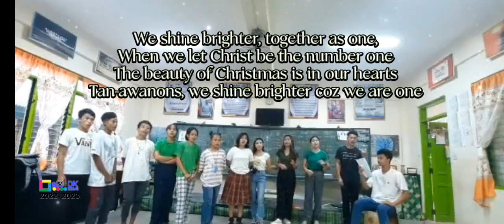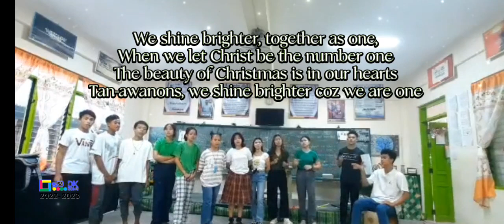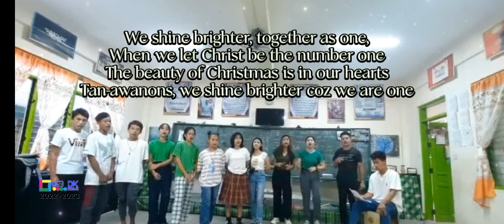We Shine Brighter 🌟 (Lyrics with Vocals)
We Shine Brighter 🌟
Lyrics: Jecil Soligan, Sir Jan Cardinal, Sir DK Romero
Music Arrangement: Sir DK Romero and the Shining Team

I
Pandemya at sakuna na tumatak sa bawat isa
Takot, problema at mga pangamba
Pag-ibig ng Dios ang nagbigay ng pag-asa
Kaya tayong lahat ay magniningning pagsama-sama

Chorus:
We Shine brighter, together as one,
When we let Christ be the number one
The beauty of Christmas is in our hearts
Tan-awanons, we shine brighter coz we are one
(Tan-awanons shine brighter, shine brighter as one4x)

II
Ang Imo nga pagpalangga amon gid nabatyagan
Halin ligad hasta subong wala Mo ginpabay-an
Ikaw gid ang angayan nga amon pasidunggan
Gani Amay Ikaw gid lang ang pasalamatan

Rap:
Tanang problema may yara solution
Let's unite; build better generation
Kita mag-isa kag kita mag-ugyon
Help each other out, and let's magpadayon

Maghigugmaanay kita
May hugot nga pagtuo sa Tagtuga
Bata man tigulang ukon pamatan-on
Kita tanan Shining Tan-awanon!

📷 Sir Kempoy